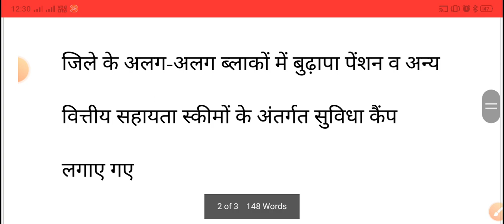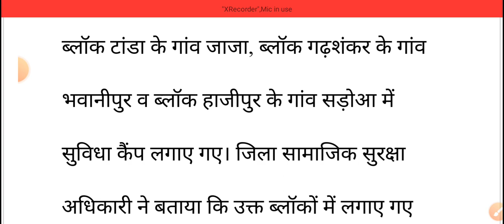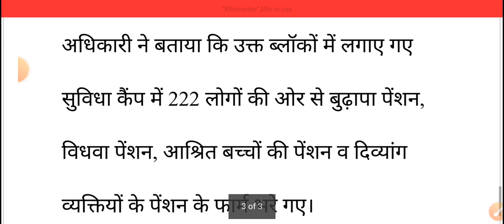नई पैंशन कैसे बनाए 2022